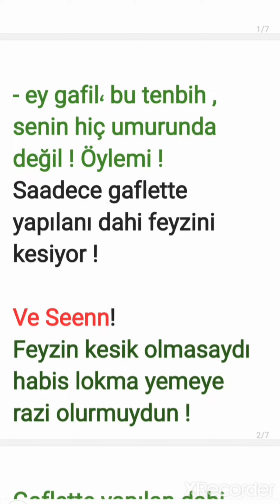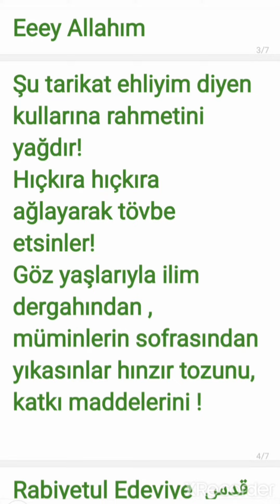DOĞAL GIDA DOĞAL ŞİFA